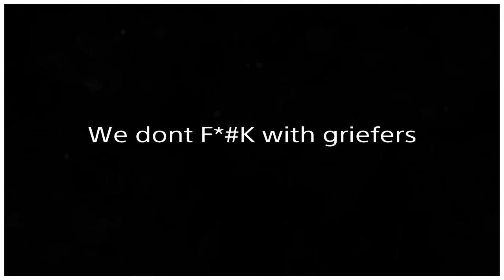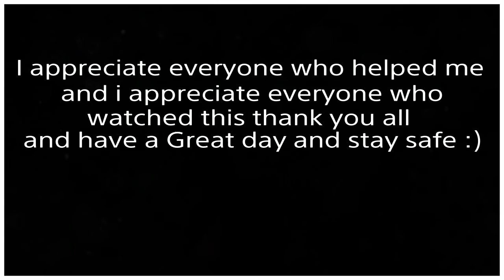RDR GRIEIFERS V2